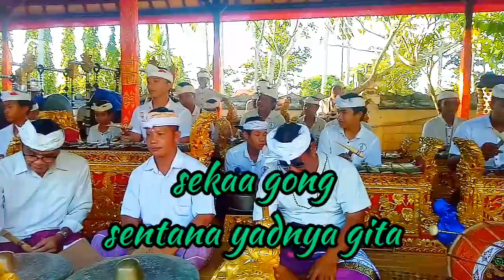tabuh t3lu lelambatan batur sari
om swastyastu semeton bali,
domogi state kenak lan rahayu, svaha"

idisi
ngayah ring pure dalem bukut,

tabuh telu lelambatan batur sari, ngiring lestariang seni lan budaya baline, mande ajeg tidak tergerus oleh jaman, seni adat budaya bali adalah warisan leluhur kita, smoga trhibur, dukung dan suport trus channel ini dengan cara, di like, subscribe, chomment dan share ya gratisss?? matur suksma/trimakasih om shanti shanti shanti om,